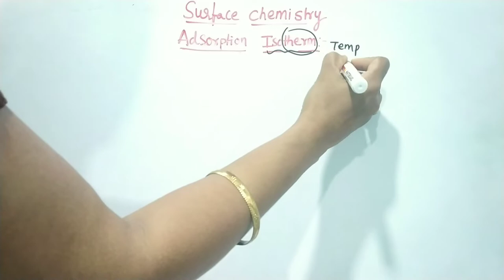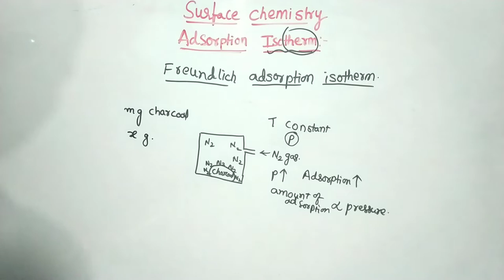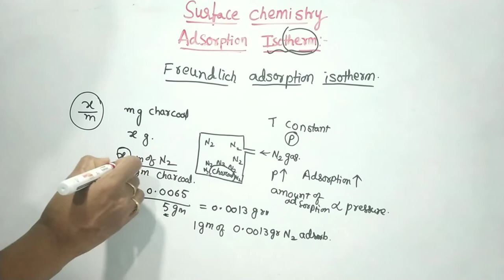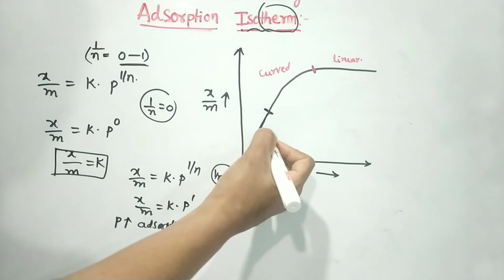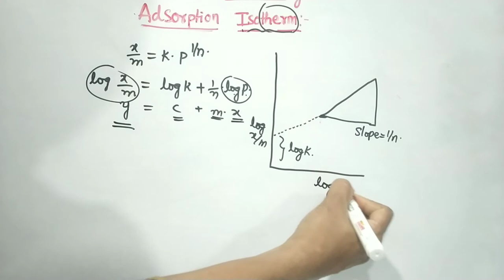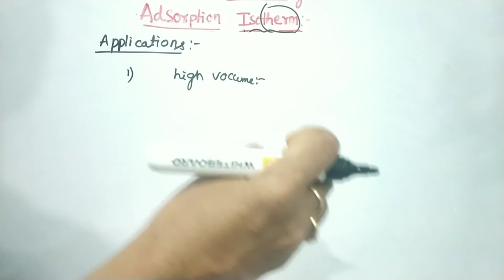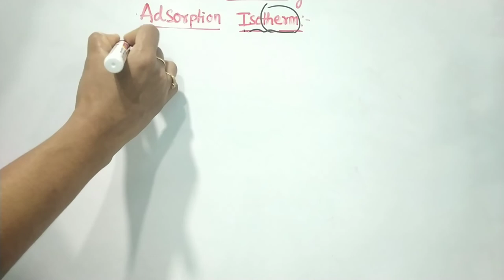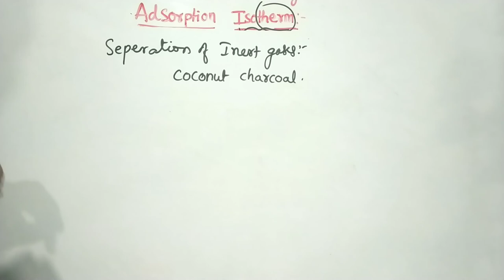SURFACE CHEMISTRY Part 3 Freundlich Adsorption isotherm.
/ Hi everyone almost 100+ video's are there in our channel, these videos /
/ very useful to those students who are preparing for 'NEET/JEE/SET/NET'. /